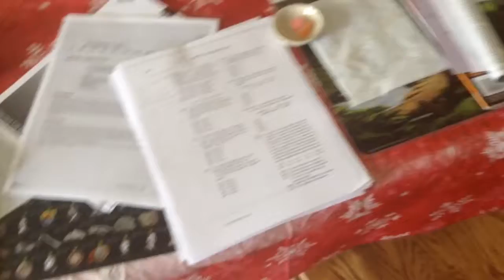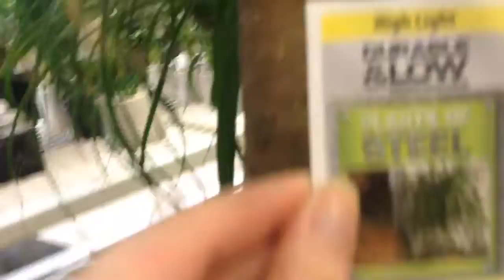Iris's Week- part one: Piano concert + AP Chem test!!!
Hey pals, it was a big week for me so I have to upload in 2 parts. Enjoy :)